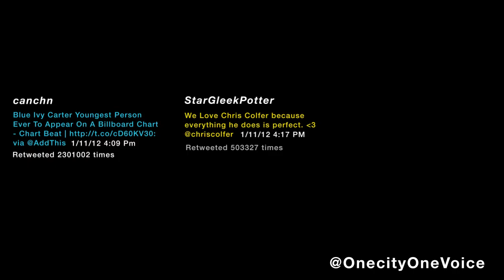RETWEET- RT NONVIOLENCE